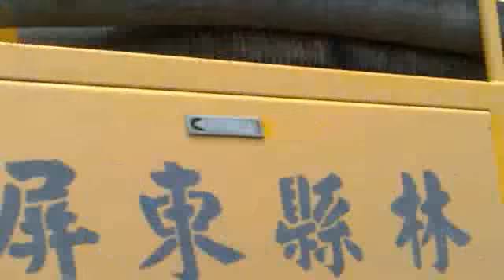Qik - 屏東縣防災演習 by 幸福屏東 影音直播部落格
Streamed by 幸福屏東 影音直播部落格 in 屏東市, Taiwan. Qik is the fastest way to upload videos to YouTube from your mobile phone.